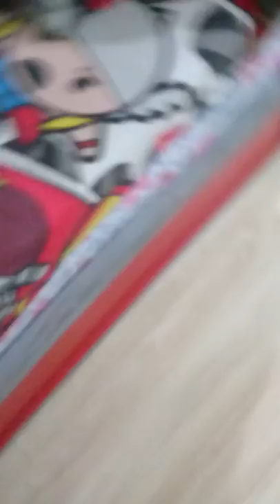MEME REVIEW~21 OF THE YEAR